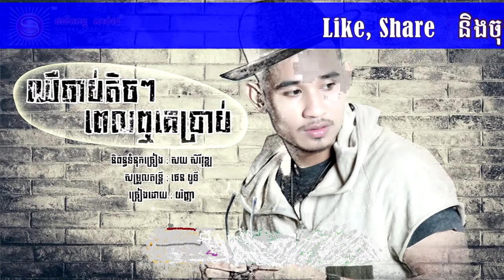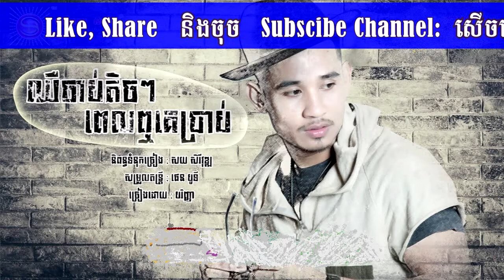ឈឺចាប់តិចៗពេលឮគេប្រាប់ បរិញ្ញា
ស្វាគមន៏មកកាន់ទំព័ទ
Welcome to Channel